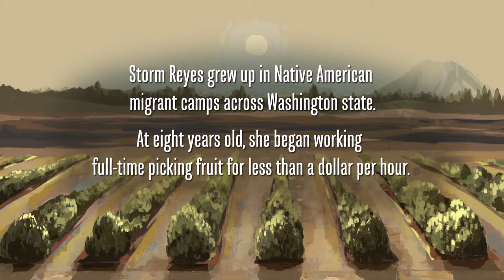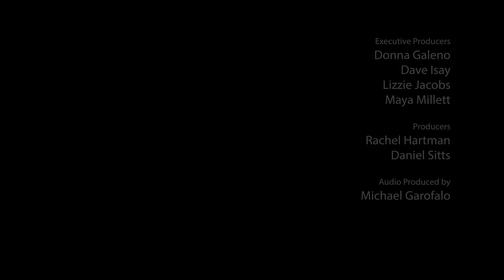The Bookmobile - Animated Cartoon for Kids